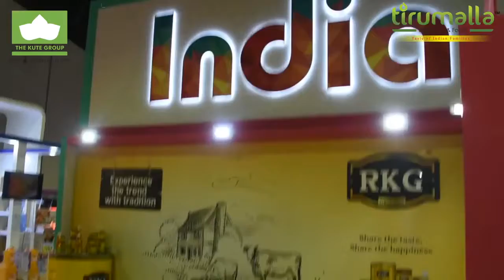Tirumalla Edible Oil By The Kute Group at Gulf Food Dubai Exhibition 2019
Tirumalla Edible Oils is not only making a mark in India but also gaining exposure at the Global level. In a vibrant exhibition held at Dubai Gulf Food Exhibition 2019. Tirumalla Oil Refineries participated and gathered a huge response from visitors. Tirumalla Edible Oil team members interacted with Foreign delegates and explained the quality processes followed at Tirumalla Oil Refineries. This was a proud moment for all the Kute Group family, as we represented India on the global level.
At this amazing event, Respected Mrs. Archana Suresh Kute (MD-The Kute Group) represented our country and the best cooking oil company – Tirumalla Edible Oil by the Kute Group.

About

We Are Expanding With A Furious Rapidity
The Kute Group is a multidisciplinary entity comprising 40+ companies in multiple sectors, with a core purpose of “Keeping Mankind Happy”. We are one of the leading private sectors and business houses, serving many customers across India. We are a heritage of 70+ years, an empire built on customers’ trust and satisfaction. Our core purpose is to improve the quality of life of people globally and to spread happiness. The Kute Group is a family of employees working dedicatedly to enrich lives through our sustainable range of products.

Our Edible Oil brand ‘Tirumalla’ has gained popularity all over India and its quality is well appreciated by our valued customers. The two aspects which our customers like the most in our edible oils are its taste & purity and we go that extra mile to maintain it. A highly optimized and technology-driven production process ensures the best utilization of all available resources.

We are grateful to all the family members of The Kute Group, and Special thanks to our brand ambassador SachinPilgaonkar Sir and  SupriyaPilgaonkar Ma’am for being such a support for our brand, The Kute Group’s Tirumalla Edible Oil, since the time you have joined our market has expanded furiously. Thanks a ton!!

Our Products

Online Buy/ Purchase

Big Basket –

StarBazaar Location

Marketed By – OAO India